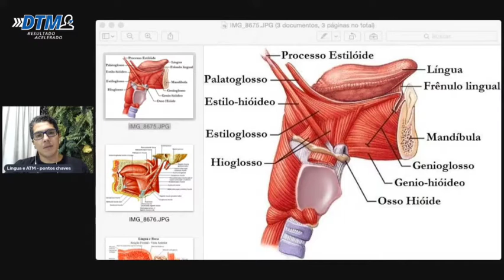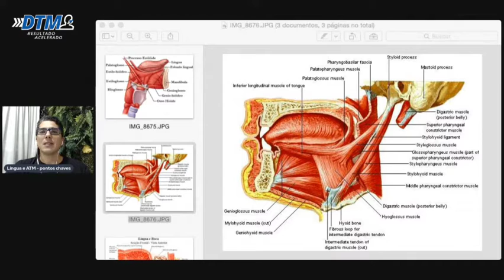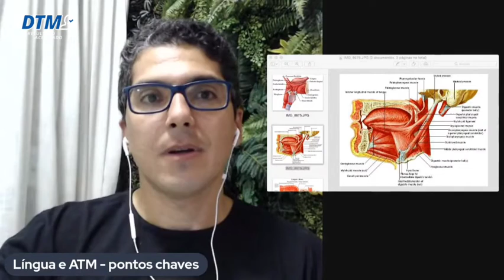É MELHOR SABER DISSO PARA O SEU PACIENTE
Quando o seu paciente chega até você, alguns pontos chaves precisam avaliados para eliminar as queixas de forma consistente
A ATM necessita deste tipo de raciocínio para ser tratada
Faz sentido para você?

Gostou?

Quer ter acesso a mais conteúdos diários gratuitamente? São dicas, orientações, bônus e materiais incríveis para lhe ajudar a eliminar a dor do seu paciente de ATM.

Até breve!